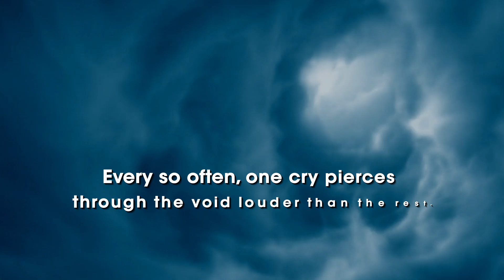Savior of Lost Souls (Retribution Book 1)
In a world where the threads of fate are woven with the hands of ancient gods, one divine being must step into the lives of a seemingly perfect family to prevent a tragedy that could shatter their world forever.

Since the dawn of humanity, the ancient god Lavek has been around, listening to the anguished cries of souls taken before their time. In the purgatory existence of Ul’Den, these restless spirits yearn for a second chance.

Every so often, a spirit’s plea is so loud it stands out above all else. Lavek is drawn to the time and place leading up to their death. His mission is to save them before that fateful moment and deliver retribution to those responsible. He is merciless to the guilty and a savior to the innocent.

In 1986, the Williams family seems to have it all – a good house, stable jobs, and a perfect daughter. They are the epitome of happiness. But their world is about to be shattered.

Lavek must piece together the clues, as he races against time to prevent a tragic loss. His journey tests his resolve and wisdom at every turn. Can he alter fate and save them from their darkest hour?

Experience a tale where the stakes are high, and the outcome hinges on the choices of one powerful being striving to bring justice to the world. Get your copy today and dare to unravel the mystery and see if fate can truly be rewritten in Savior of Lost Souls.

Savior of Lost Souls is the first installment of the dark fantasy thriller Retribution series.